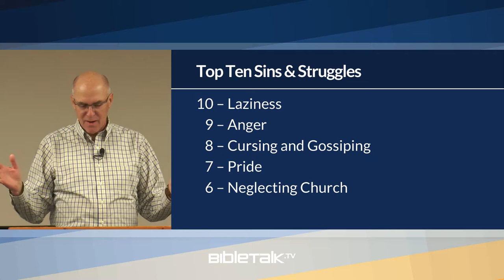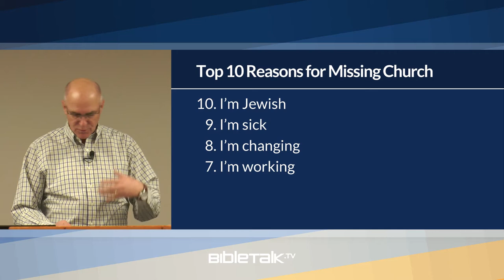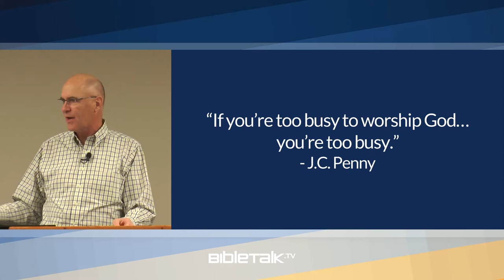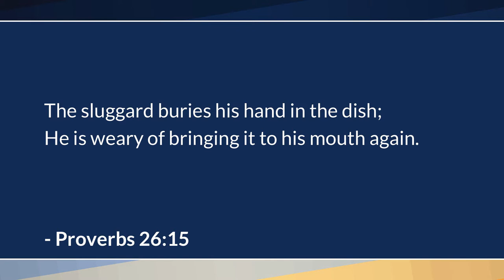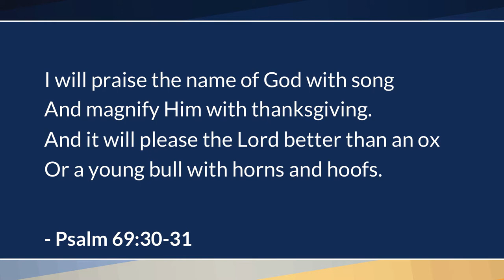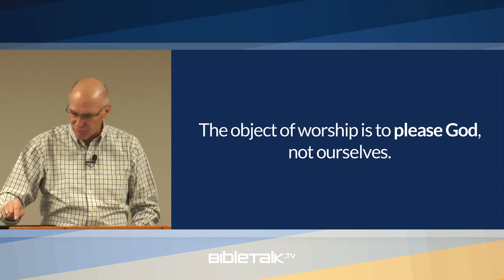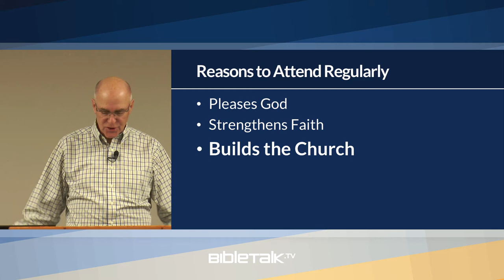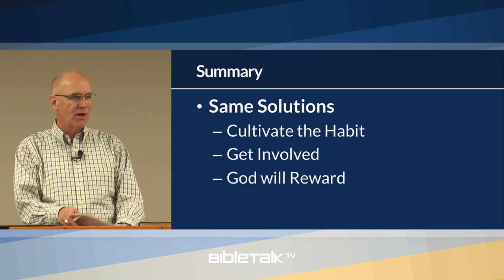#6 - Neglecting Church – Mike Mazzalongo | BibleTalk.tv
Neglecting attendance and involvement is the 6th most problematic issue according to our church survey. Mike will discuss this problem, its consequences and provide the top ten reasons why people neglect church services.